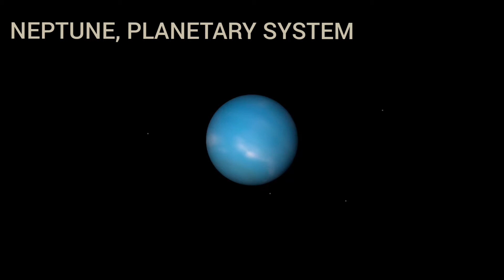# NEPTUNE PLANETARY SYSTEM #